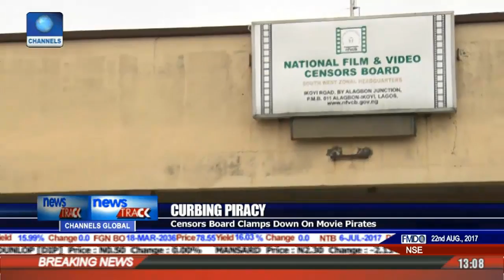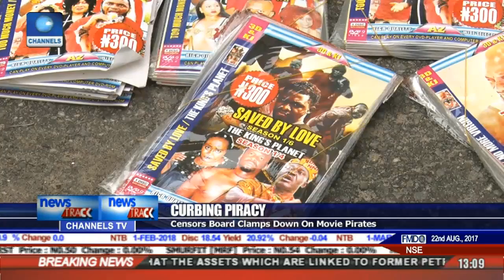Censors Board Clamps Down On Movie Pirates